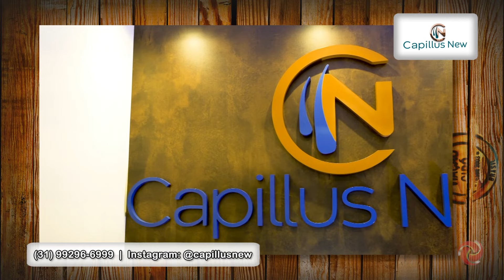Carmo do Cajuru (férias) - Bloco 01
Ficha técnica:
Produção: Denis Marco
Edição: Arthur Toledo, Gustavo Santiago e Samir Oliveira
Artes: CISUP LTDA
Computação Gráfica: Ronaldo Zenóbio
Ilustração: Quinho
Locução: Antônio Campos
Música Tema (Viação Cipó): Luiz Nelson e Sérgio Moreira
Intérprete: Toninho Horta
Música tema da receita: Pereira da Viola
Produção Musical: Carlos Ribas
Cinegrafistas: Alisson Batista, Jorge Vieira e Leonardo dos Reis
Fotografia e Drone: Alisson Batista e Jorge Vieira
Operador de Áudio: Márcio Heleno Coelho
Produção Comercial: Augusto Almeida, Ubirajara Marinho e Vitória Leite
Direção Geral: Carlos Ribas
Realização: CISup e TV Alterosa